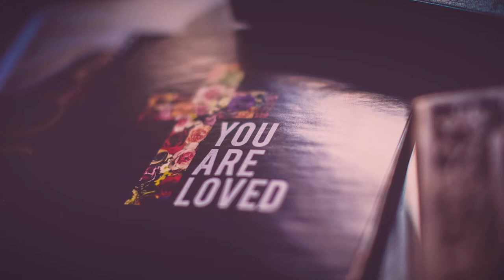Conversations with God--30 days that will change your life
Many of us never learned how to have a conversation with God. That's what prayer is supposed to be-a conversation with The Creator Of The Universe.

If the only prayers you learned were memorized prayers that carry little or no personal meaning for you, then this book is for you.

If you're someone who prays, but doesn't seem to hear or see a lot of answers, this book is for you.

If you are a prayer warrior who prays for hours every day, or who prays so continuously that you don't keep count of the time you spend in prayer, this book is for you, too.

This powerful little book will launch an ongoing conversation with God that starts with what He wants to say to you (yes, YOU), and then gives you a nudge toward your part of the conversation.

This will take less than ONE MINUTE EVERY DAY! You may be surprised at how easy, simple and quick it is to launch the best relationships you'll ever have with the only One who will be with you 24/7 for the rest of your life.

Our Heavenly Father gave us a complete guideline for life, but if we aren't listening (or don't really know how to do so), we will miss His directions to a life of peace, joy, love, and a sense of purpose and fulfillment that simply cannot be attained any other way.

I wrote this for you. I want you to have it.

We each have a unique purpose. To find and live your purpose and create your real success, listen to FIND YOUR PURPOSE NOW podcast or wherever you get your podcasts.

To go from victim to survivor to successful survivor of trauma, go

For more from successful survivor, Rhonda Sciortino, including her 15 books and countless blog articles that were written for YOU, go

Please share this with anyone who's had a rough time or who is going through tough stuff now. We truly can succeed in life because of all we've been through. What we go through makes us stronger, more resourceful, more resilient, and is the biggest clue to the fulfillment of our purpose.